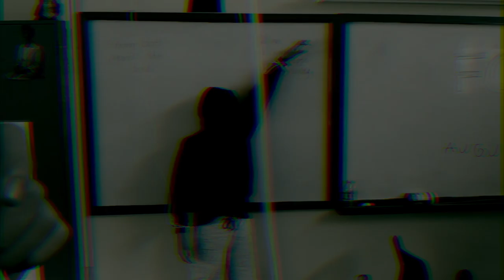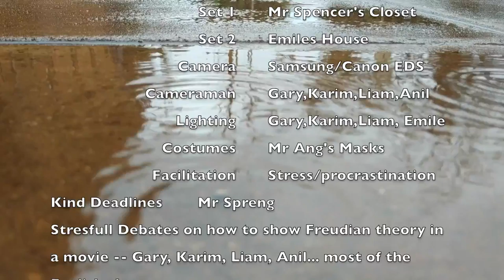The Wretched Psyche: An Adaptation of Shakespeare's Macbeth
An exploration of Shakespeare's Macbeth through the lens of Freudian psychology

International School of Uganda. MYP 5 / Grade 10.